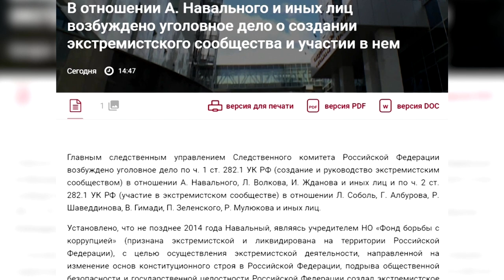Russia opens new case against Navalny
Russia sharply escalated a campaign against jailed Kremlin critic Alexei Navalny on Tuesday, opening a new criminal case against him that could mean another decade in jail.

VIDEO: REUTERS